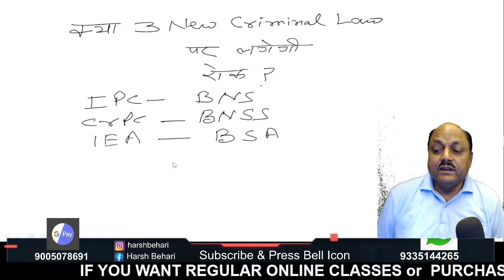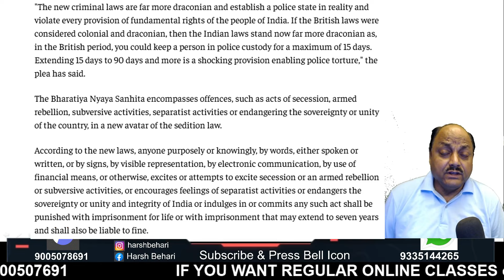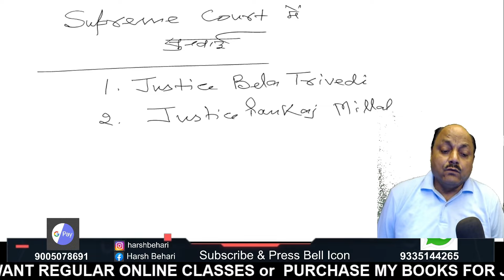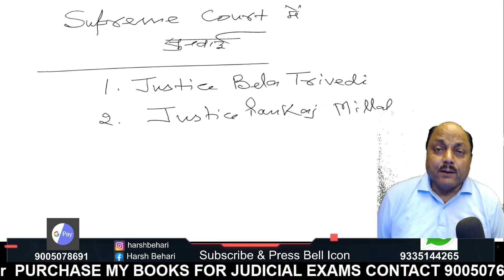Big Breaking - New Criminal Laws पर लगेगी रोक ? Supreme Court Decision | Pariksha Refresher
In this video you will get to know about Big Breaking - New Criminal Laws पर लगेगी रोक ? Supreme Court Decision | Pariksha Refresher By Harsh Behari Srivastava Sir who has 33 years of teaching experience.

-APO
-HJS
-Law Coaching
-Class 11 or 12 legal studies
-Clat (legal)